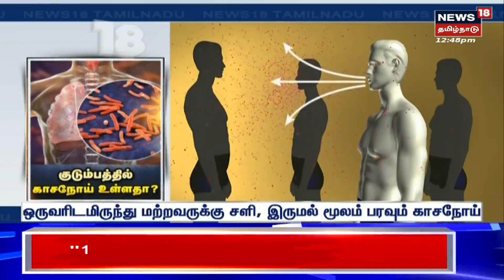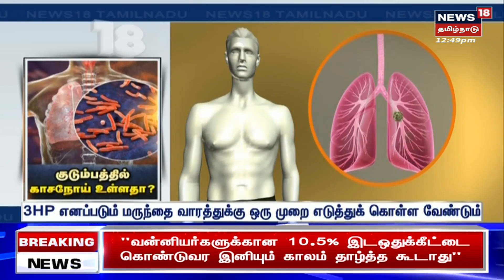Ooty Flower Show | ஊட்டி மலை பியூட்டி - இருளில் ஜொலிக்கும் மலர் கண்காட்சி | Tamil News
உதகையில் மின்னொளியில் ஜொலிக்கும் செயற்கை மலர் கண்காட்சியை சுற்றுலாப் பயணிகள் ஆர்வமுடன் கண்டு களித்து வருகின்றனர்

News18TamilNadu | Nilgiris | Avatar | Pandora | Tamil News